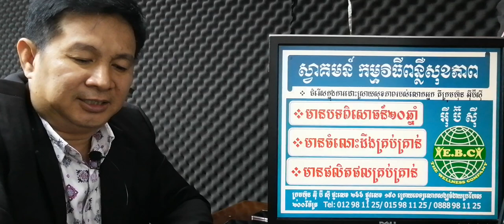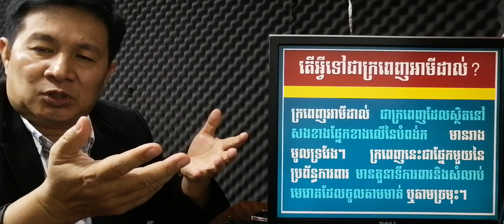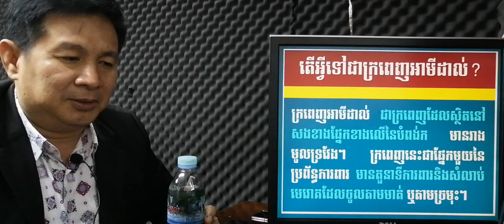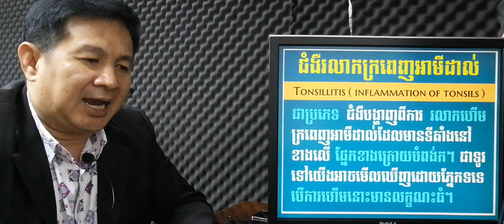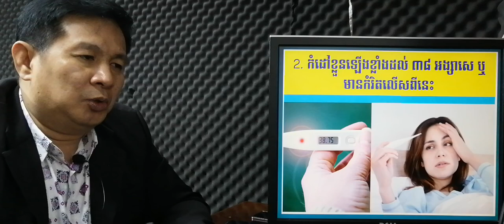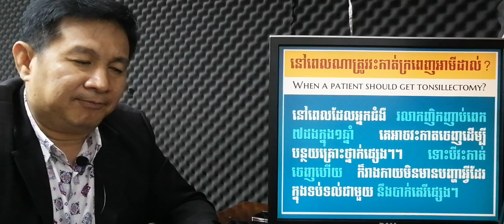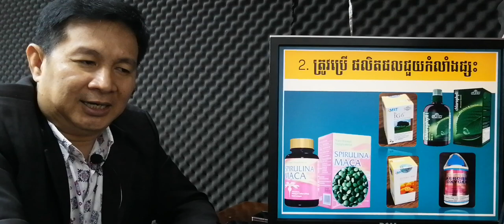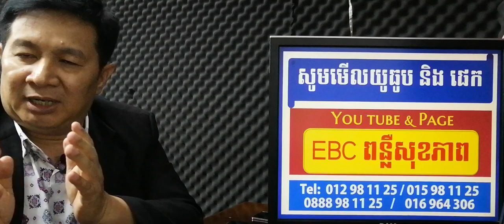EBC ពន្លឺសុខភាព - ជំងឺរលាកក្រពេញអាមីដាល់ Tonsillitis - English (Pang Leehouv)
ជំងឺរលាកក្រពេញអាមីដាល់ Tonsillitis ពន្យល់បកស្រាយដោយលោកគ្រូ ប៉ាង លីហ៊ៅ (Pang Leehouv) តំណាងក្រុមហ៊ុន អ៊ីប៊ីស៊ី (EBC)